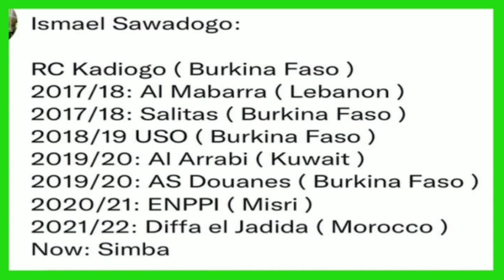HUYU NDIE SAWADOGO HAMED ISMAEL UFUNDI WAKE UWANJANI ANAKABA HADI KIVULI// UDAMBWI UDAMBIW WAKE //